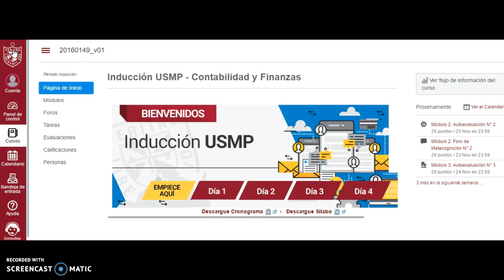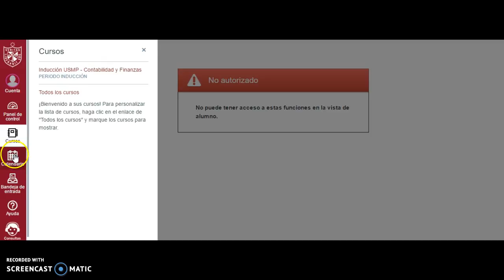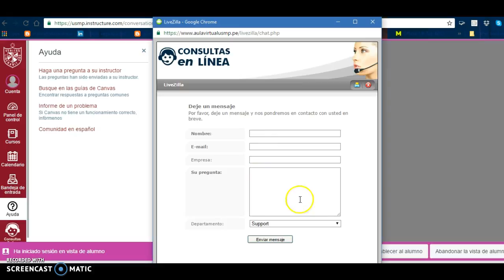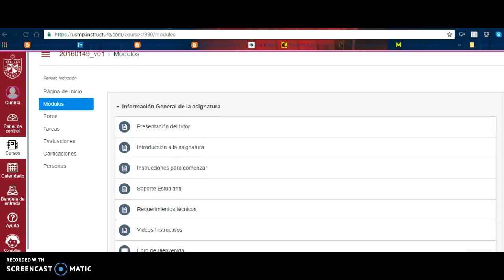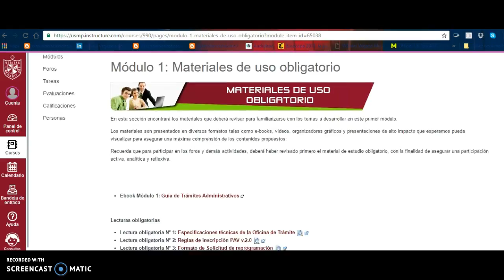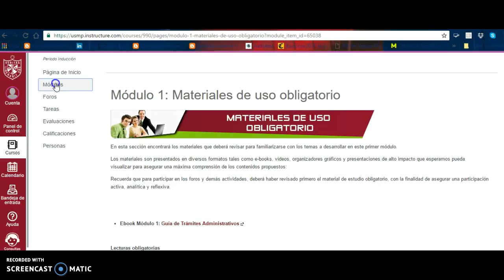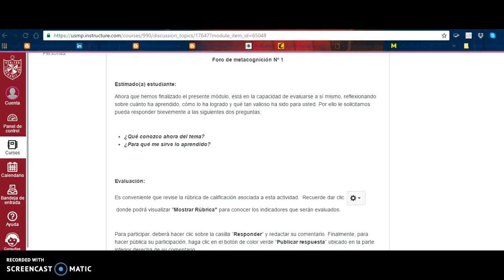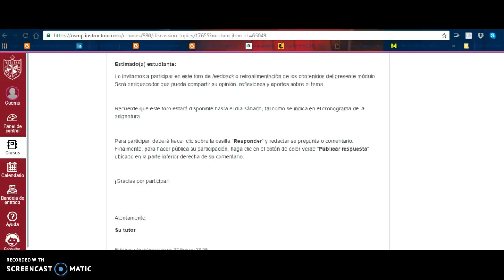Inducción al Aula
Aprendiendo la propuesta del aula